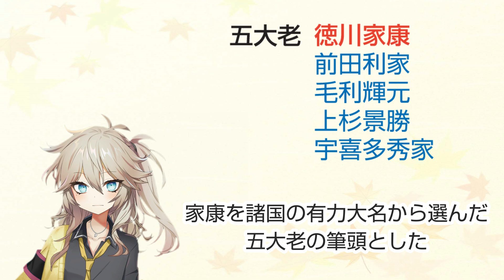【どうする家康】徳川家康 成功力 家康生涯ダイジェスト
徳川家康は、戦国時代に乱世を生き抜き、天下統一を成し遂げた。江戸幕府を開き、約260年もの間、泰平の世をもたらした。苦労を強いられて育ち、人質だった子ども時代、織田信長、豊臣秀吉に仕えた武将時代、その半生は波乱に満ちていた。家康は、日本史の偉人として抜群の知名度がある。もしかしたら、日本史でもっとも有名な人物かもしれないね。織田信長、豊臣秀吉と共に、三英傑と呼ばれる家康。今回はその生涯について話すね。